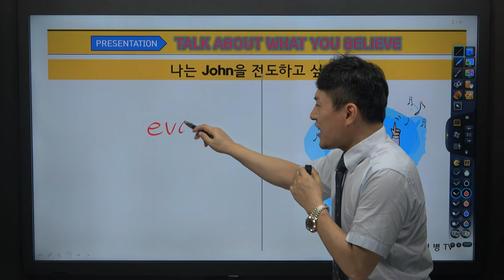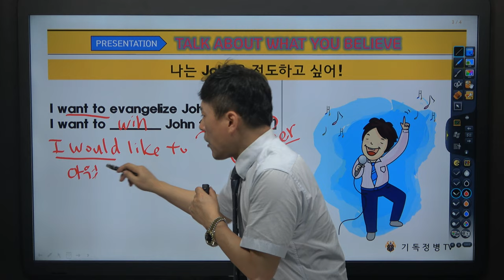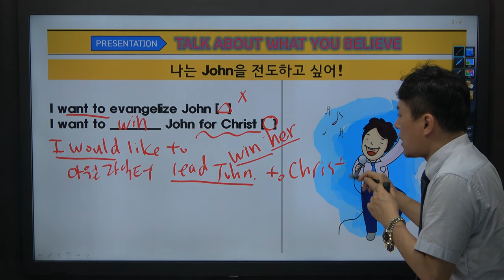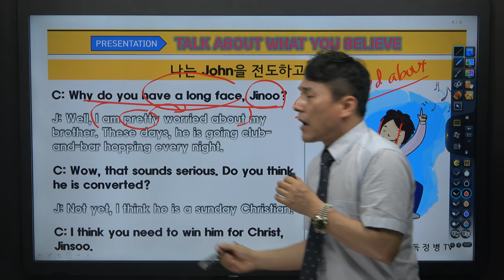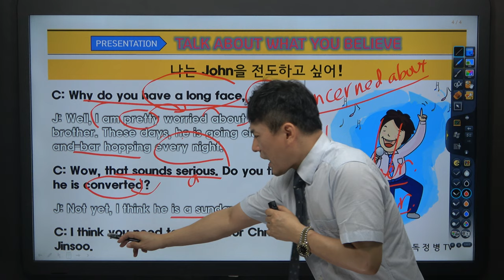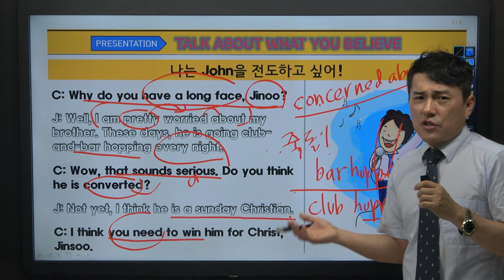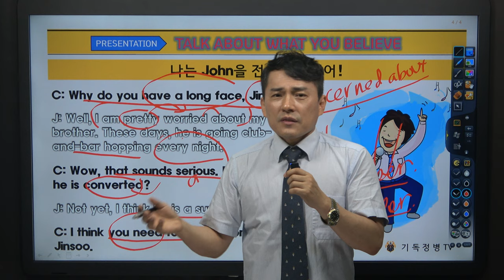[신앙영어 1] '전도하다' 영어로 뭘까? (기독정병 TV)